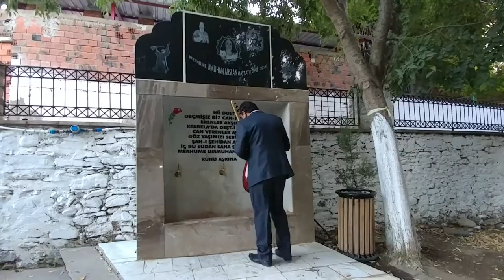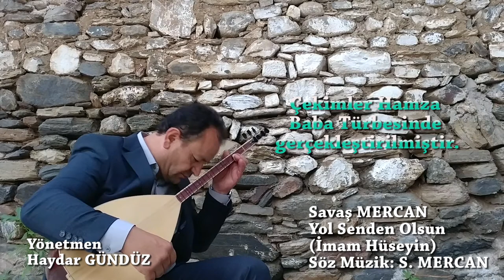Yol Senden Olsun (İmam Hüseyin) Savaş MERCAN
Söz müziği Savaş Mercana ait olan klip yönetmenliğini Haydar Gündüz'ün gerçekleştirdiği bu eserin çekimleri, Hamza baba türbesinde yapılmıştır.